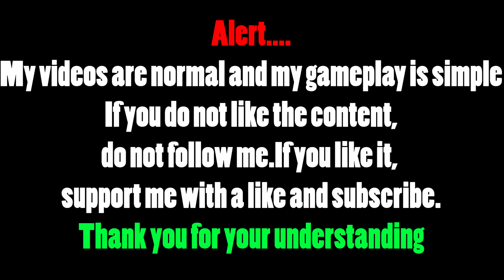Escape From Tarkov - Shoreline - Birdeye Boos Fight (No Commentary)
pc FPS Online gameplay (No Commentary)
The channel is for all shooter games, but the focus will be on games known to everyone
Please support me to continue with this content